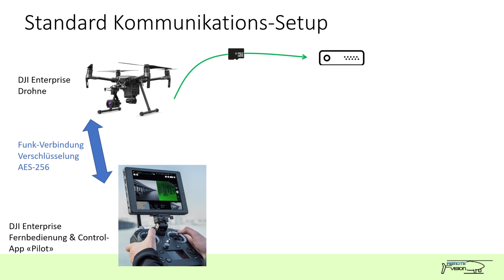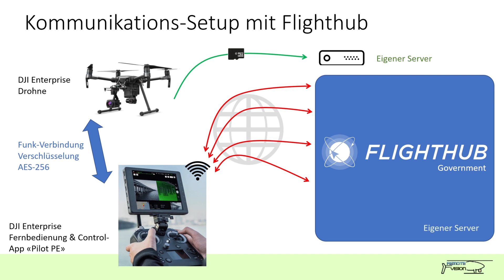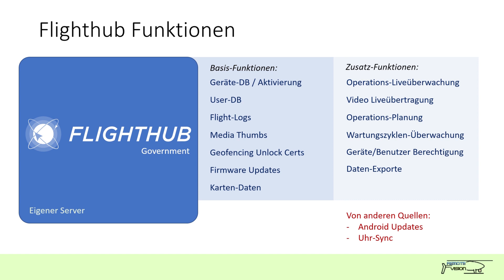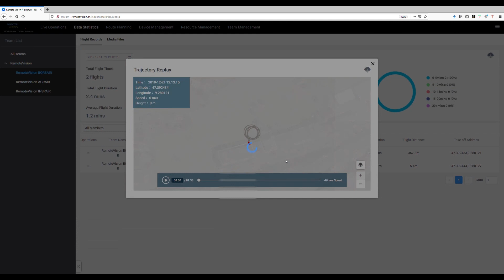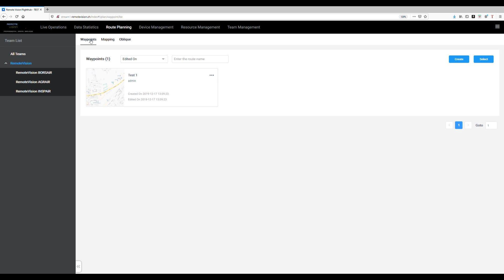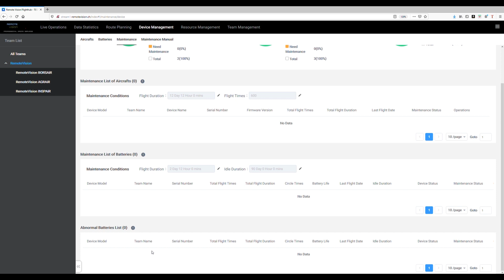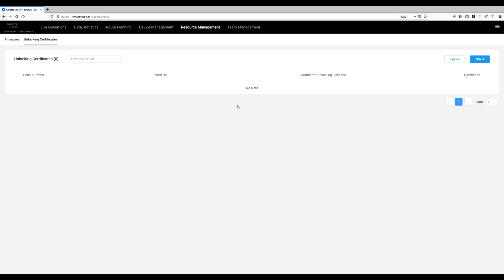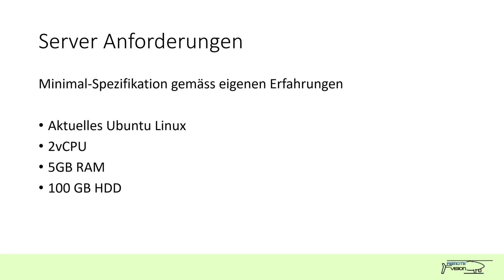Produktevorstellung DJI Flighthub Enterprise & Government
DJI Flighthub Enterprise ist die Drohnen-Management-Software für Firmen und Behörden. Mit der "Private-Installation" wird die Datenkommunikation  auf den eigenen Server geleitet, eine Verbindung zu anderen Firmen und Ländern wird nicht aufgebaut.

Im Video werden die Funktionen der Software erläutert sowie eine Live-Demo gezeigt.